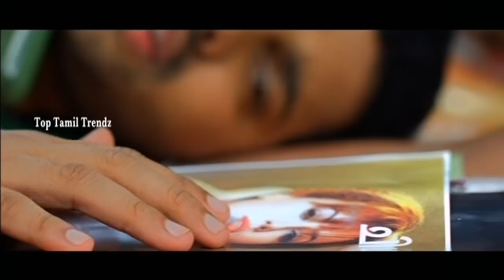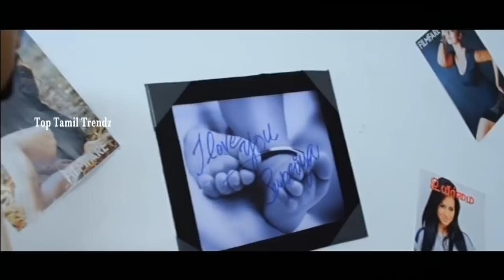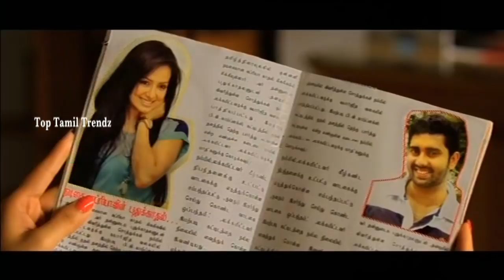உடம்ப அப்பனுக்கும் புள்ளைக்கும் பங்கு. . . Nadigaiyin Dairy Tamil Movie HD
Tamil Cinema Nadigaiyin Diary Full length movie

After Vidhya Balan's "Dirty Picture" here comes Kollywood's own version of Silk Smitha's story and the tag line of the movie screams aloud as "This is as it is version of her story". And why not, the screen writer is Kaloor Dennis, who has been writing more than ten of her films in the past. Directed by Anil the movie has Sana Khan donning the role of Silk Smitha, and the supporting cast includes Suresh Krishna, Arvind and Subin.
Story
Supriya (Sana Khan) hailing from a poor family, wants to become an actress. She manages to impress a film director, who casts her in his project and changes her name to 'Smitha'. She does a good job and becomes a popular starlet overnight. Enters RK (Suresh Krishna), a rich entrepreneur. He bails Smitha out of some trouble she finds herself in. She is told to stay in his bungalow and slowly the two get close to each other and fall in love. RK begins to take care of her professional commitments.
There is a twist when Subin, son of RK, makes an entry. Smitha is shocked to know that RK is married and has a grown-up son too. As it happens, Subin is attracted to Smitha immediately and falls for. What happens then forms the rest of the movie.
Cast: Suresh Krishna, Sana Khan, Aravind Akash
Director: Anil Kumar
Producer: Digital Entertainers
Genre: Drama